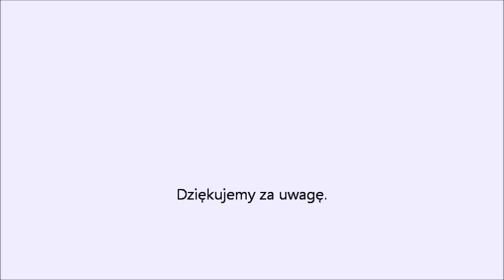Ignacy Paderewski - Ardens Patriae Servitor, wykład Marka Dyżewskiego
Wykład p. Marka Dyżewskiego o Ignacym Paderewskim, wybitnym muzyku, ale i większym jeszcze patriocie, który złożył podpis w imieniu Rzeczpospolitej na Traktacie Wersalskim.